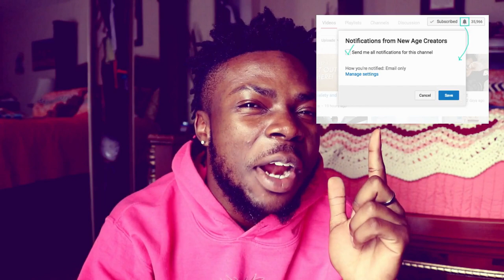JAMAICAN WHISPER CHALLENGE!!! WENT HORRIBLY WRONG! 💔😭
THE BEST JAMAICAN WHISPER CHALLENGE THAT WENT HORRIBLY WRONG WITH DELLY FEVER. Mijeezas. So me and Delly Fever Decide to play this Whisper Challenge game which took a wrong Turn and was Horrible!

See what Camera we use and the clothes we wear